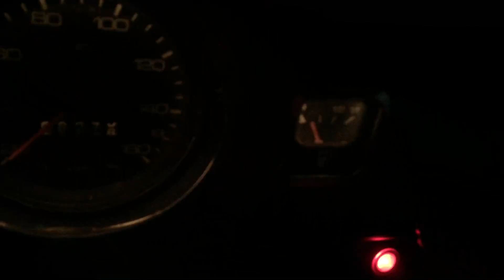Fusca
Chequeo de camineros.